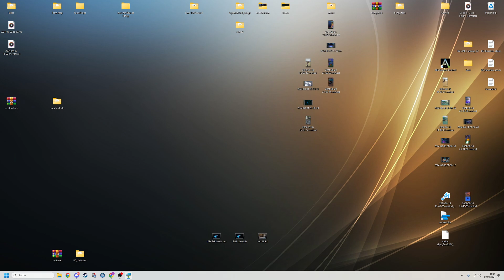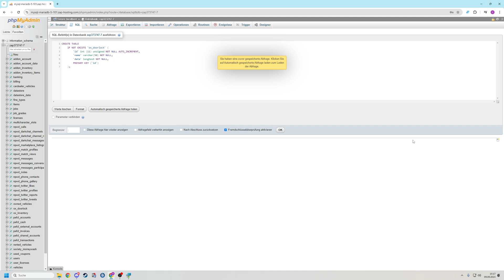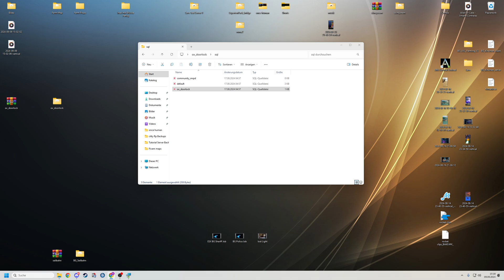FiveM Server Einrichten # 625 // Doors Creator FREE // FiveM ESX Server Erstellen. Doors Creator OX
🔻🔻🔻𝐖𝐈𝐂𝐇𝐓𝐈𝐆𝐄 𝐈𝐍𝐅𝐎𝐒 // 𝐊𝐋𝐀𝐏𝐏 𝐌𝐈𝐂𝐇 𝐀𝐔𝐒🔻🔻🔻

             🔻🔻🔻𝐈𝐍 𝐃𝐈𝐄𝐒𝐄𝐌 𝐕𝐈𝐃𝐄𝐎 𝐆𝐄𝐙𝐄𝐈𝐆𝐓𝐄 𝐐𝐔𝐄𝐋𝐋𝐄𝐍 🔻🔻🔻